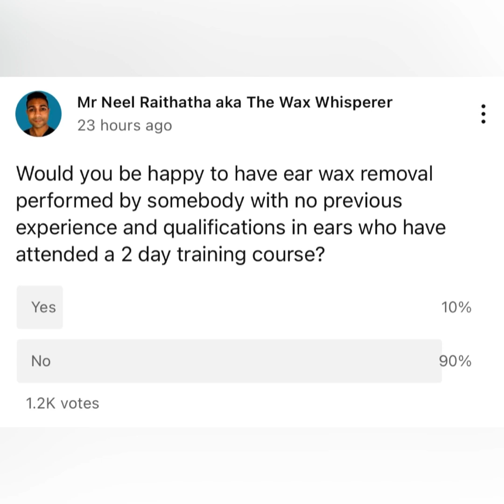130 - Watch Me Remove Ear Wax with the WAXscope®️ & Listen to Me Rant About Current UK Ear Care!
And the poll results are in…

It’s pretty unanimous across all polls conducted on social media, including YouTube (1.2k votes), Instagram (107 votes) and Facebook (164 votes), that approximately 9/10 people would not be happy to have ear wax removal performed by somebody with no previous experience and qualifications in ears who have attended a 2 day training course.

I think it is important for the 9/10 people who responded that they would not be happy about this scenario that it is actually very common practice in the UK. So for these people I would recommend you undertake your due diligence about the ‘specialist’ you are about to book in with before you do.

Of course, for the remaining 1/10 people, there is no such issue.